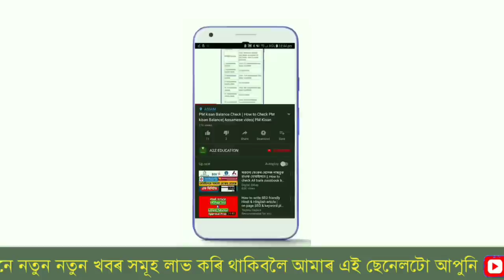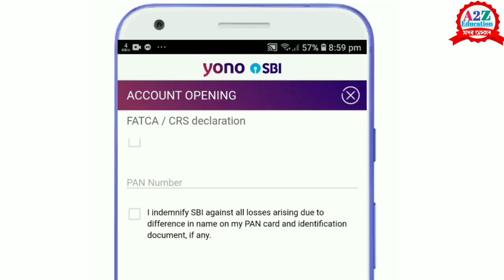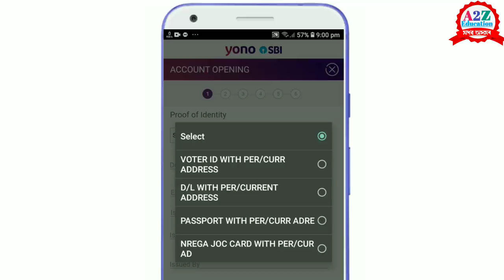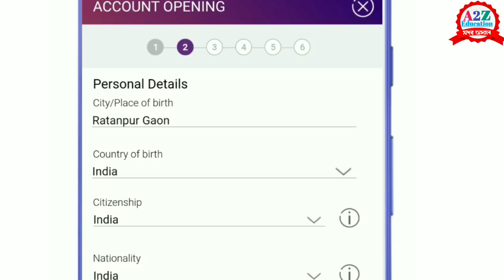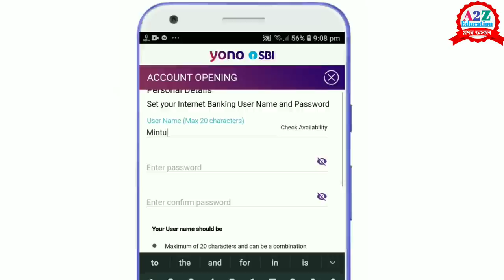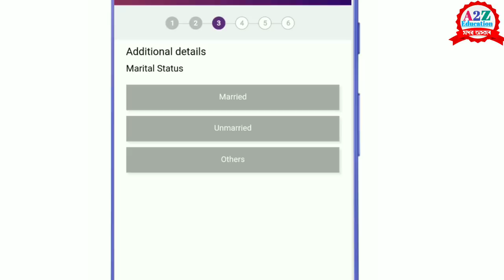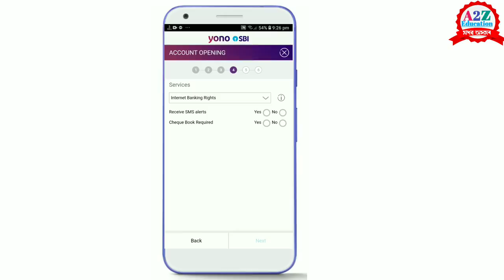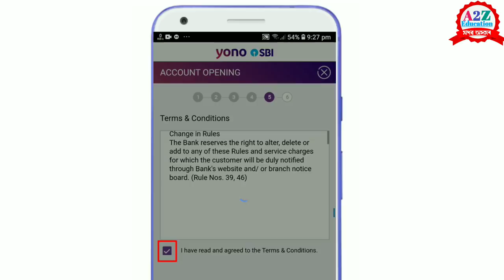sbi online account opening - Online bank account online in Assamese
Sbi New bank account online - Online bank account online
how to open sbi new bank account online in assamese
Query solved

1. sbi online bank account
2. state bank of India
3.open new bank ac
4. a2z education
5. Online sbi
6. online sbi account opening
7. online sbi net banking registration
8. SBI ac
9. sbi account opening online
10.sbi online bank account transfer
11. sbi online bank account open